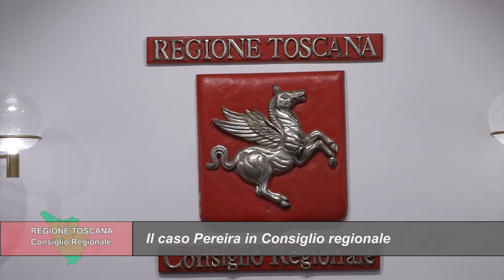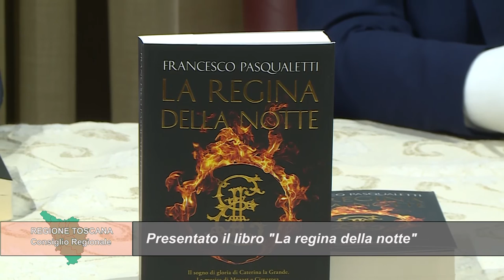TELETRURIA Cronache&Commenti Puntata 21 del 11-06-2022